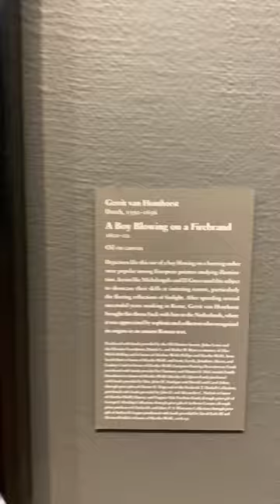GERRIT VAN HONTHORST: A BOY BLOWING ON A FIREBRAND$$$